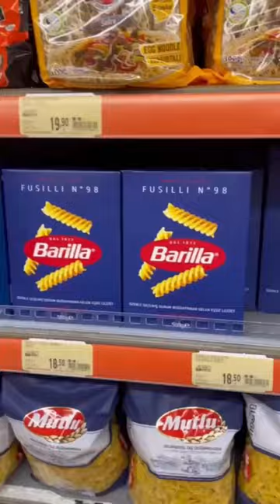Prices in Turkish grocery shop